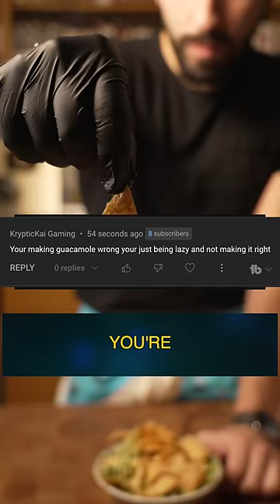Real Mexican Guac